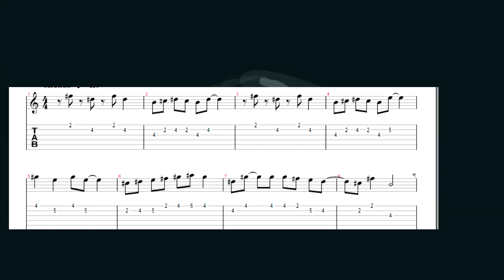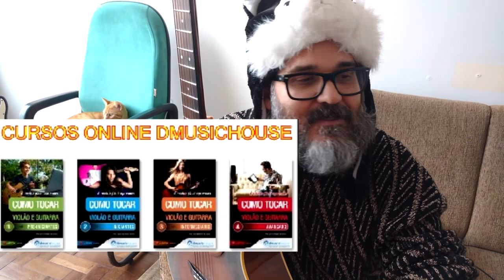FINGERSTYLE LINDO E FÁCIL DA COPA! SOLO DA SELEÇÃO BRASILEIRA (TEMA E TAB ). VIOLÃO PROF CLÓVIS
SEJA CAMPEÃO NO VIOLÃO VEJA  O SOLO DA SELEÇÃO BRASILEIRA TAB TEMA SUPER LINDO E FÁCIL ECEXUTADO PELO PROFESSOR CLOVIS. TRATA-SE DE UMA TABLATURA DE VIOLÃO SOLO, FINGERSTYLE FACILITADO PARA INICIANTES, CONTENDO O TEMA DA SELEÇÃO BRASILEIRA NO ESTILO FINGERSTYLE. EXECUTADO DE FORMA MAIS PROFISSIONAL PELO PROFESSOR CLÓVIS. O MESTRE FEZ UM SOLO LINDO E PROMETE MOSTRAR UMA VERSÃO ULTRA SIMPLIFICADA  QUANDO O VÍDEO ATINGIR 150 LIKES E 50 COMENTÁRIOS.

dmhhsuahs51454sdsd1515sd1965,
clovismartinidebarrosdmusichouse1976